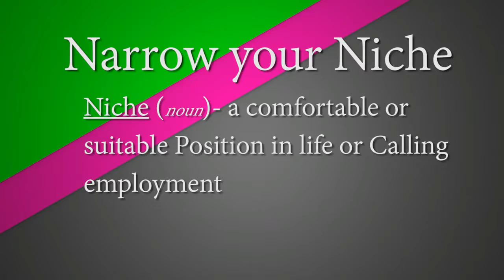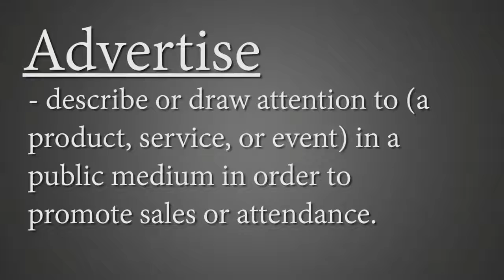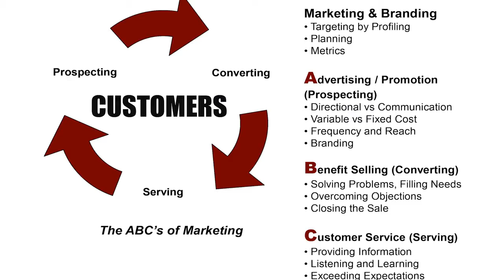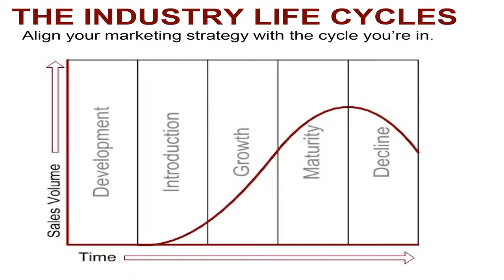Robert Gatewood MBA, Special TV Guest - CSuite on Your Street